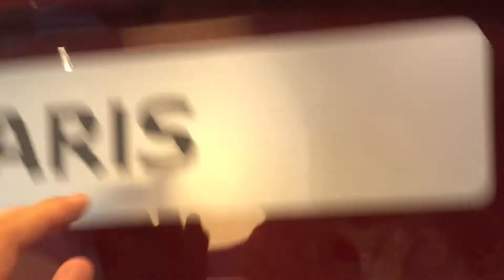Toyota Yaris Restylée 2018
Rendez-vous Toyota